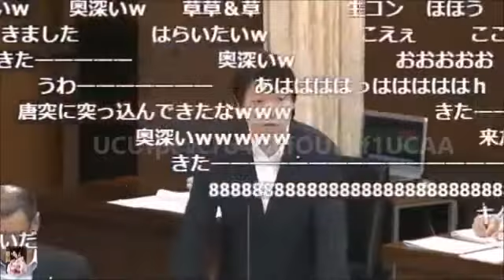【加計学園問題】足立康史 辻元清美の疑惑追及！北朝鮮・生コン業界、辻元との繋がりとは！？国会中継5/17 ブーメラン女王国会中継【面白国会中継 2017】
【加計学園問題】足立康史 辻元清美の疑惑追及！北朝鮮・生コン業界、辻元との繋がりとは！？国会中継5/17 ブーメラン女王国会中継【面白国会.

【加計学園問題】辻元清美VS足立康史！余裕で論破ｗ辻元「原則は不変的」足立「反論するなら理由もいえ」ブーメラン女王国会中継【面白国会中.

【加計学園問題】加計学園 足立康史「民主党政権が推進してきあんでしょ？ね、高井さん」ブーメラン女王国会中継【面白国会中継 2017】 □おす.